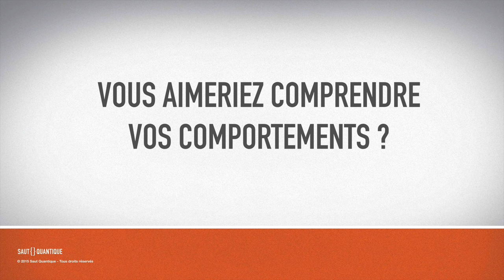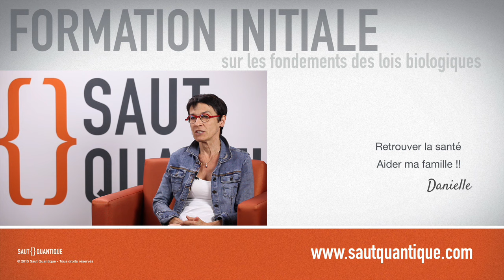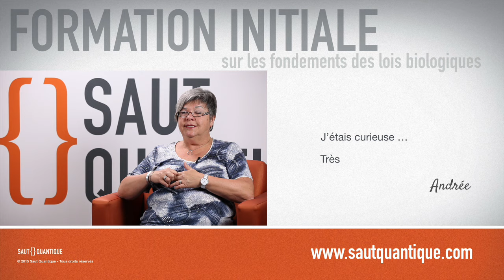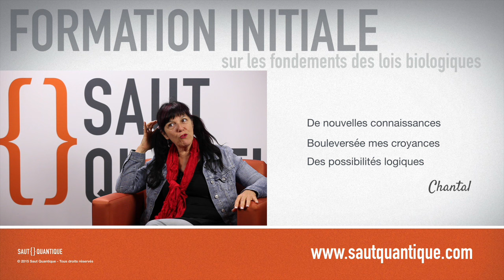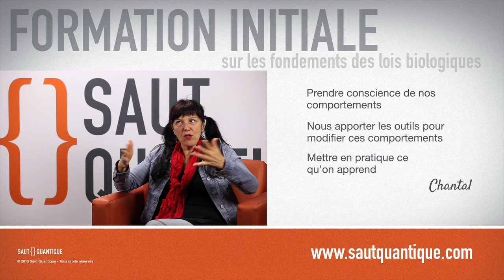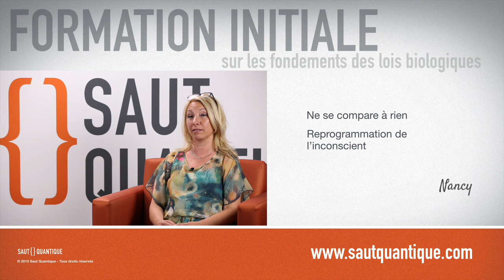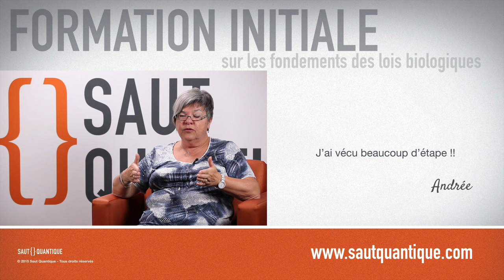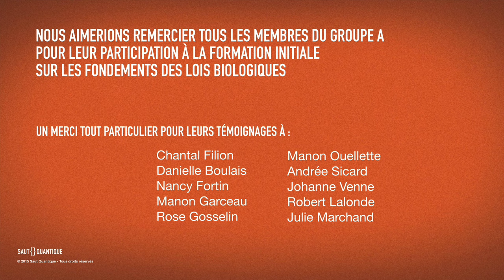Témoignage vidéo sur la formation initiale sur les fondements des lois biologiques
Ne manquez pas votre chance de changer votre vie, d'ouvrir vos horizons et de repousser vos limites. Faites comme tous les autres participants et sortez de votre zone de confort.

C'est là que les miracles se produisent !!